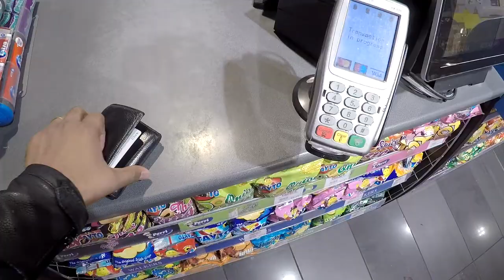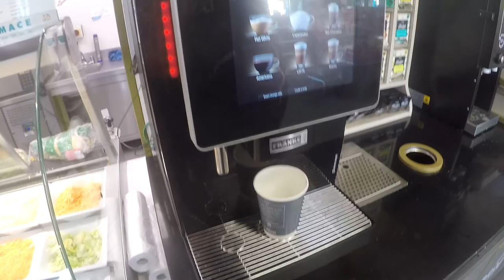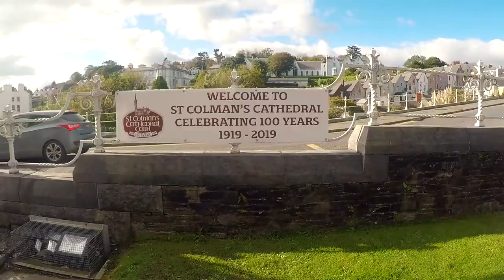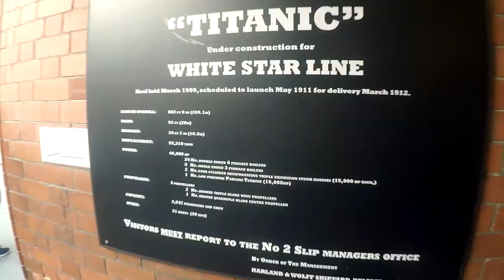GALWAY TO CORK MOTORBIKE RIDE - AN EPIC RIDE TO REMEMBER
GALWAY TO CORK MOTORBIKE TRIP - AN EPIC RIDE TO REMEMBER

6 FRIENDS - 5 BIKES - BEAUTIFUL WEATHER - AMAZING TWISTIES